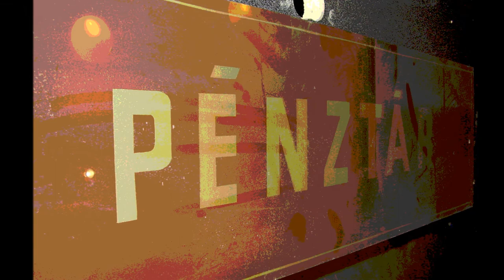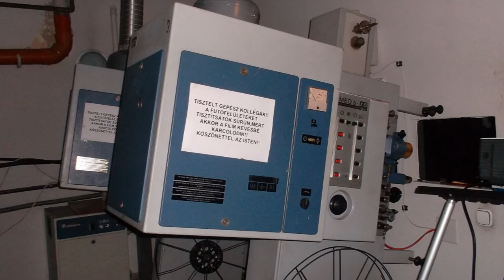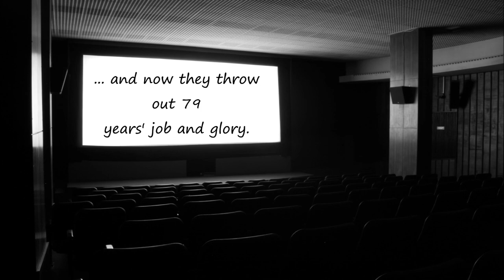When a cinema has been no more: Vörösmarty mozi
In 1935 it was opened as premier cinema called Savoy, and unfortunately, in 2014 the renamed and well-known Vörösmarty cinema will be closed forevermore.
The cinema with its particular retro style magnetized either the young & elderly people too.It was called as Budapest "uncut diamond" which was also popular in a circle of tourists.The movie theater was working aright, as people needed it.
The question is: If something is going fine in Hungary why the hell we have to peck at it...?
There is no more youth will be dating there.
They will not be promise  each other flyghty  words.
There will not be any smell of a delicious coffee, tasty wines or fresh popcorn.
That is how they destroy a culture.
Hungary has been proved if something is round we carry, and if something is angled we roll.